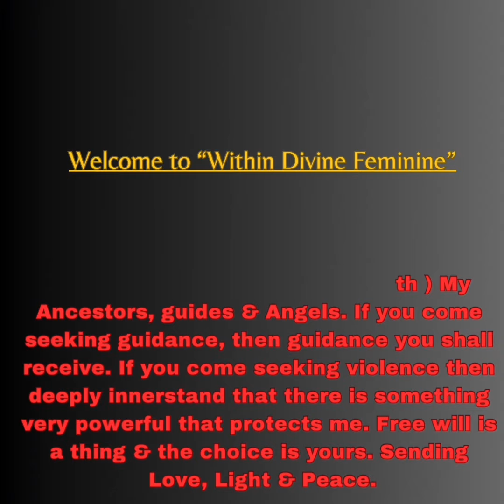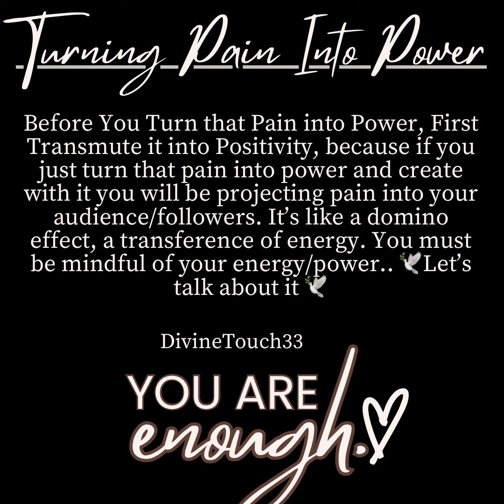🕊️Turning Pain Into Power🕊️Let’s talk about it‼️ chosenones #144000